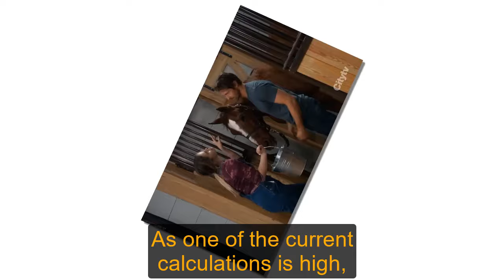General Hospital Shocking Spoilers Disaster Happened at Finn's Funeral, Horror Secret Revealed